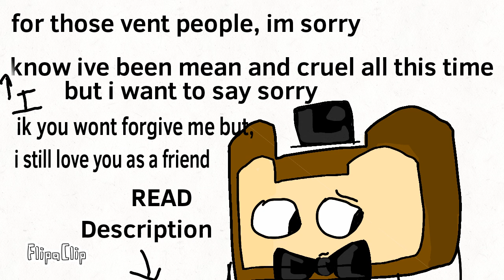I just wanted to say im sorry.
Read this if you have ever felt alone, depressed, suicidal, lost, scared, worthless, abandoned, or anything of that nature, this is for you

You Are Wanted.
You Are Wonderful Don't quit on yourself. Don't hurt yourself. You are worth the world and nobody wants to see you suffering. This is not the end. The way you feel right now will pass. Peoples minds will change. Things WILL get better.We love you and are always here for you. Do NOT do something permanent over something temporary. You're better than that.All stars need to see darkness before the light. And always remember, Don't change so people will like you. Be yourself & the right people will find and love the real you.

Your
own
unique

Mindset
always
trys
to
engage  in the
right   ways
You Matter! no matter what other people may say. Always know this is true. It helps. You are worth my time to write this. I do care. Fight that war. Because YOU can. I believe in you. I'm rooting for you! Good luck!